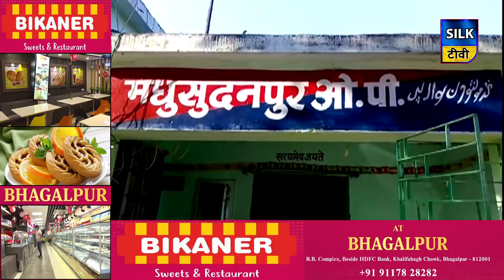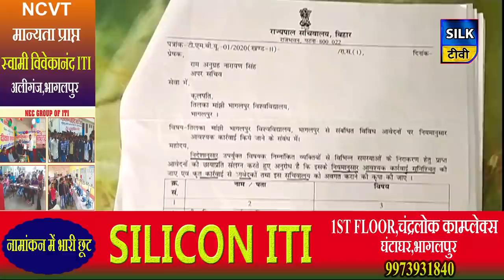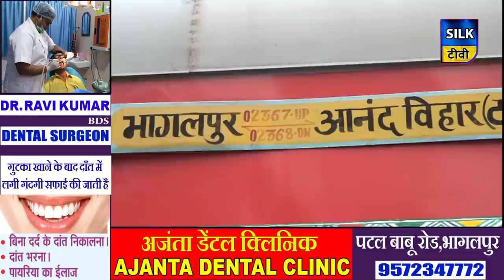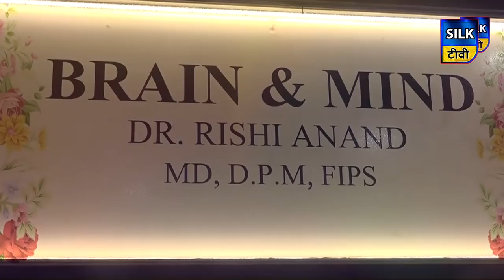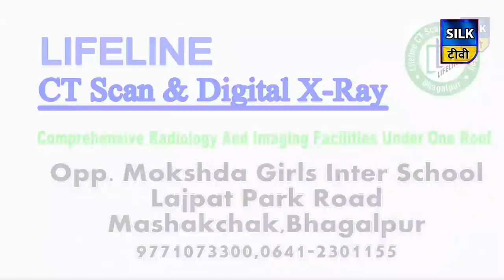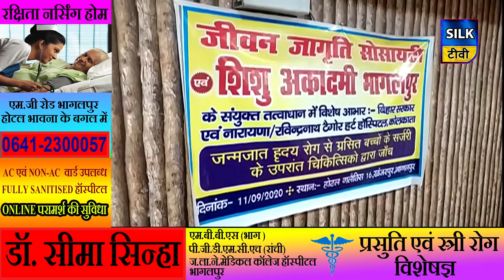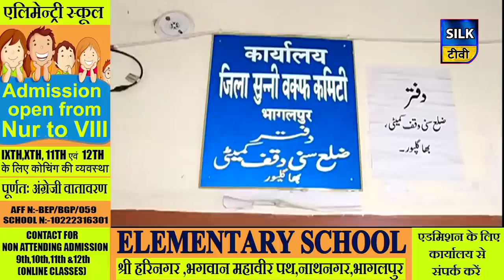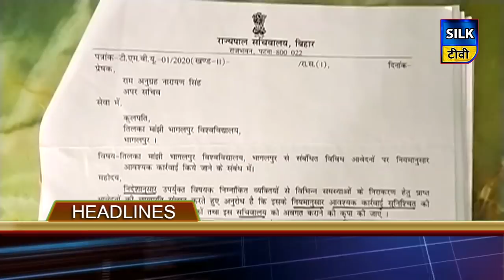SILK TV- जिले की खबरें एक साथ | 11 SEPTEMBER 2020